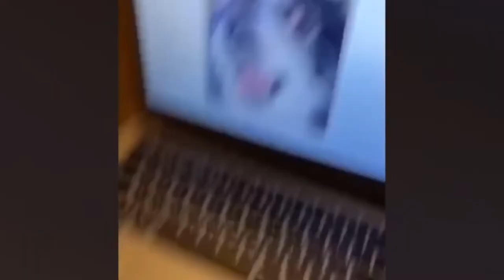😹Funniest Pranks On Cats And Dogs😁 - Funny Pet Videos - Super Cats And Dogs - Try Not To Laugh🤣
Welcome to Pet Zone, where you can find funny, cute, adorable reactions of cute cats and dogs doing funny things. If you are a pet lover, in this channel you can forget your problems.